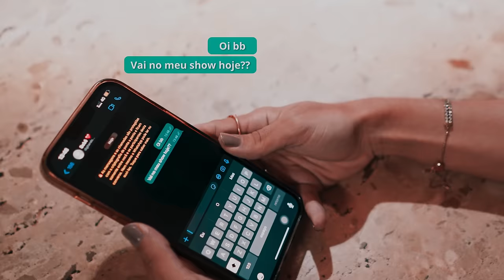CASALI - Oi BB (Clipe Oficial)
Clipe Oficial de OI BB.

LETRA

Oi bebê, já faz tanto tempo que o meu quartinho já silenciou você
Eu sei que demora mas sei que uma hora seu coração vai entender
Vários voluntários pegaram esse lugar
Que um dia foi seu

Só uma passagem de ida sem volta
Três minutinhos
Se eu já, tu decola
Então para
Qualquer um faz tudo por essa sentada

Ai ai, sou um probleminha que vicia sempre mais mais
Tu não desiste porque gosta do meu parara pararará
Só deseja o meu parara pararará
Só pensa no meu parara pararará

Só pensa no meu…

FICHA TÉCNICA
Intérprete: Casali
Músicos: Rafinha RSQ, Marcelinho Ícaro, atataBatata e Kaká Oliveira
Autores: Casali e Rafinha RSQ
Produtor Musical: Rafinha RSQ

Diretor / Roterista / Diretor de Arte: Silvio Magalhães Santos
Diretor de Fotografia/Editor: Fabio Bahia
Produtores:Fernanda Almeida Santos e Fernando Caetano Lins